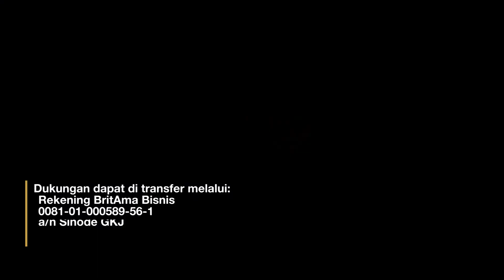Renungan Harian Sadhar - Sabda Winedar Edisi #149 Tanggal 29-Juni-2023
RENA ING PALIMIRMA

“Allah ingkang pundi ingkang nyameni Paduka, ingkang ngapunten dosa,
saha ingkang ngapunten panerakipun kekantunaning bangsa kagunganipun piyambak: ingkang boten saged tahan dhateng bebendunipun ing salajengipun, nanging ingkang rena dhateng sih palimirma?”
 (Mikha 7:18)
 dibawakan oleh : Iven Nadya Paramita